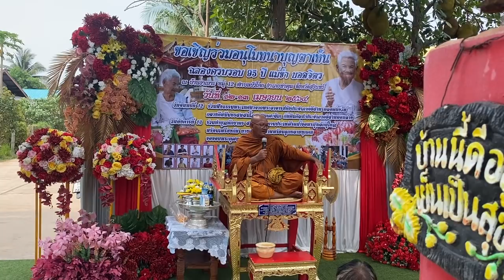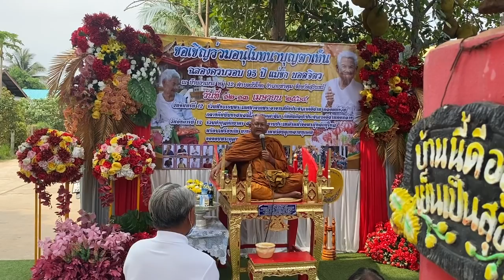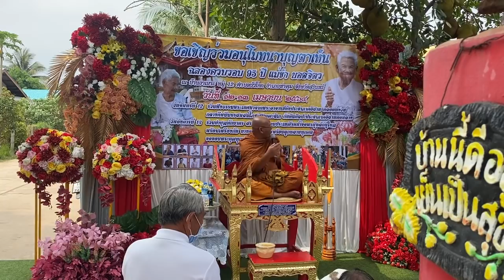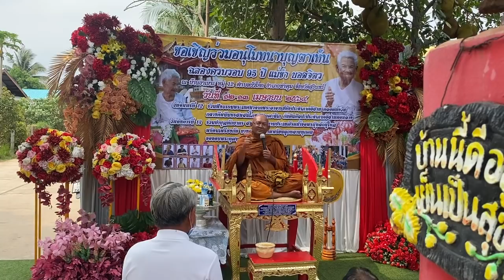หลวงตาสุจย์ เทศในงานทำบุญผู้สูงอายุ12 เมษายน 2564 ณ จังหวัดสุริทร์